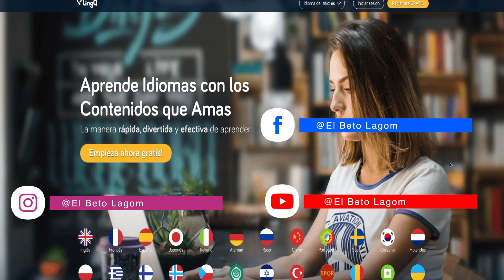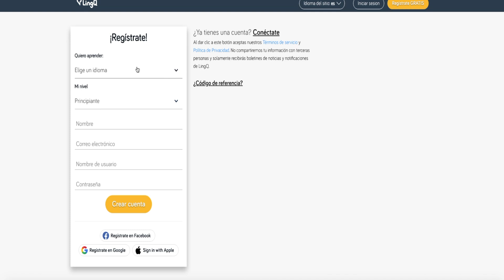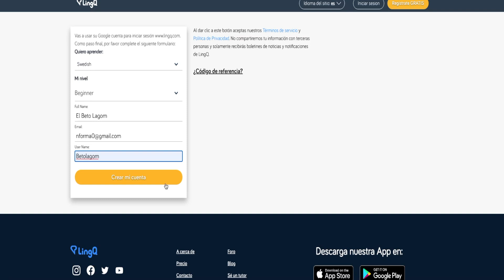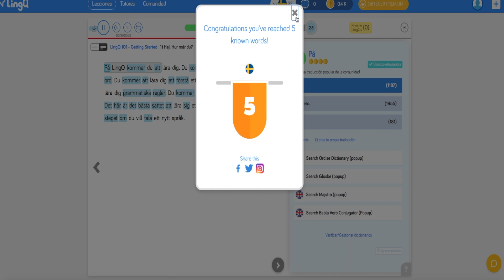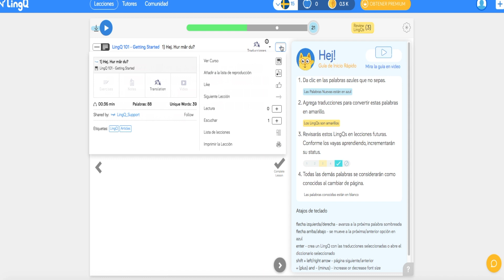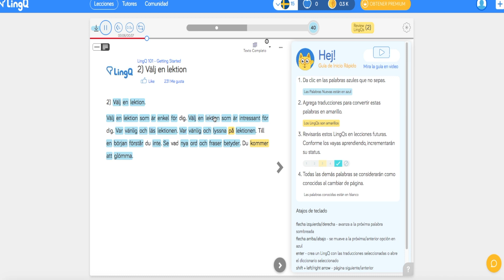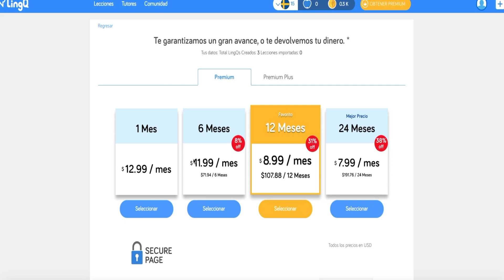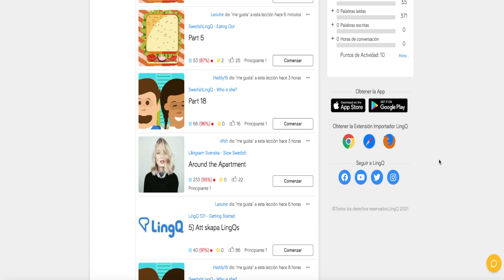LingQ: EL MEJOR PROGRAMA PARA COMENZAR CON INPUT COMPRENSIVO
El mejor programa para comenzar con input comprensivo.

Lo pueden encontrar en las plataformas más comunes de podcast ( Spotofy, Anchor, Google podcast)
ANCHOR